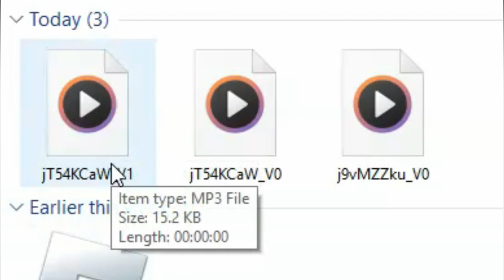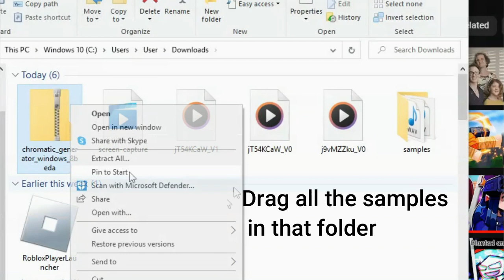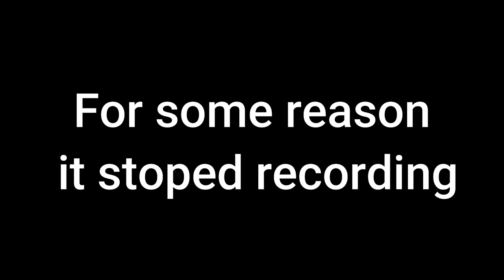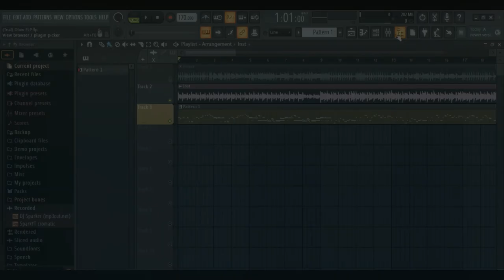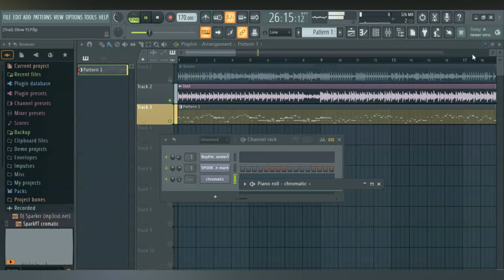How to make a FNF chromatic WITHOUT FL Studio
Things you (might) need

Hi! I’m Spark. I love mostly FNF (but also Roblox) and sharing my things with you.